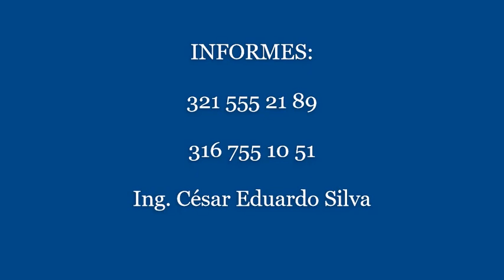SE VENDE FINCA EN LA PRIMAVERA, VICHADA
CORREDORES PROFESIONALES DE BIENES RAÍCES

DESARROLLAMOS PROYECTOS DE SIEMBRA DE PALMA AFRICANA, CAUCHO Y MADERABLES

VILLAVICENCIO, META, COLOMBIA